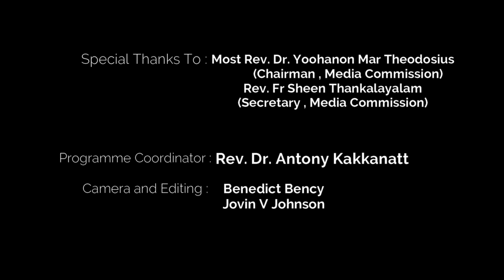ആഴ്ചയിലെ പ്രധാന വിശുദ്ധർ | Episode - 65| Suja V Thomas